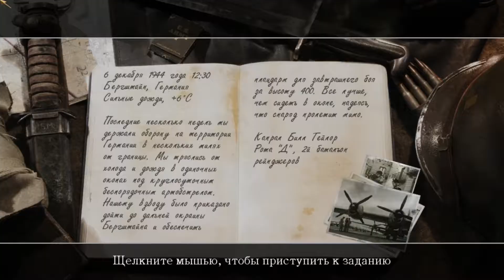Call of Duty 2 (Прохождение) | Часть 23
Call of Duty 2. Прохождение игры. Часть 23